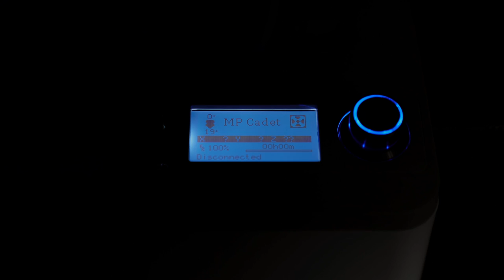MP Cadet 3D Printer - Teaser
Ready for the First Mission to Discovery.
The MP Cadet 3D Printer is suitable for anyone looking to embark on a 3D printer journey, this printer is perfect for both beginners and experienced users!
Coming Soon!